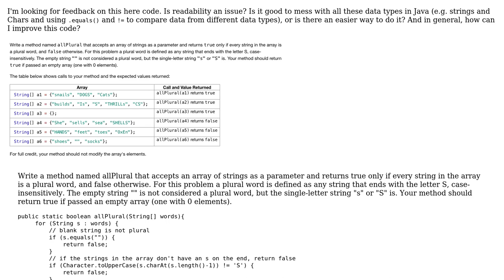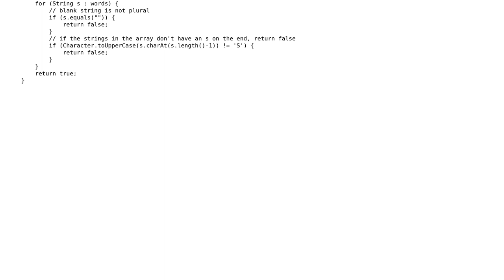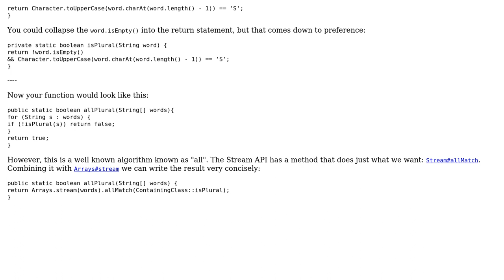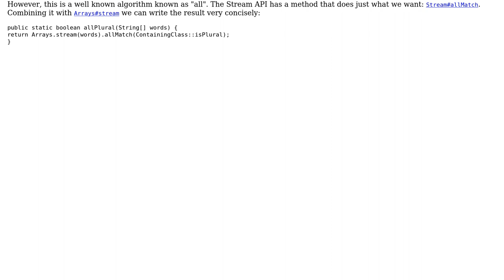Code Review: Finding all plurals in an array of Strings (3 Solutions!!)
Code Review: Finding all plurals in an array of Strings

With thanks & praise to God, and with thanks to the many people who have made this project possible! | Content (except music & images) licensed under CC BY-SA | Music | Images & others | With thanks to user TimSparrow user Justin user JimB user Jamal user cody.codes and the Stack Exchange Network Trademarks are property of their respective owners. You are responsible for your own actions.